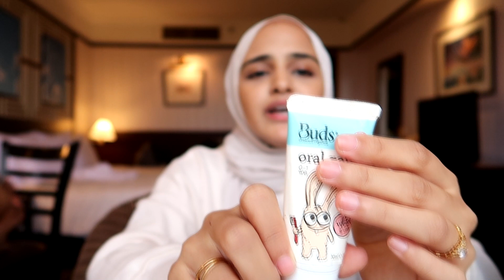Apa Kami bawa untuk travel? | Baby Diaper Bag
Ni barang buds organics yg Aisyah mention:

1. BEO Infant Head to Toe Cleanser 225ml

3. BEO Solar Care Lotion 75ml

4. BSO Calming Rub Cream 30ml

5. BOO Oral Gel for Baby Teeth and Gums 30ml

6. BSO Save Our Skin Lotion 50ml

‼️‼️‼️JANGAN LUPA GUNA CODE AISYAH20 Masa checkout ok!! Ni syarat2 nya:
1. No minimum purchase required
2.
3. Applicable for one (1) transaction per user and not exchangeable for cash
4. Not valid with other special offers, promotions, twin packs, bundle sets or discounts
6.  Expiry date: 30/12/2022